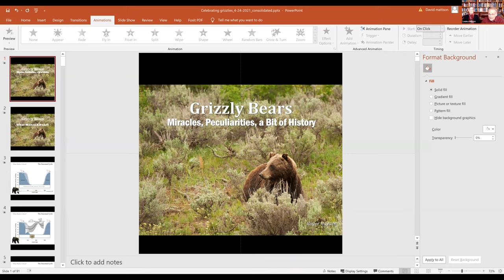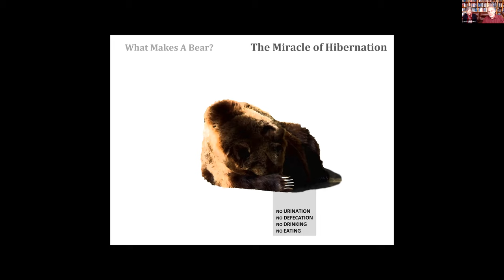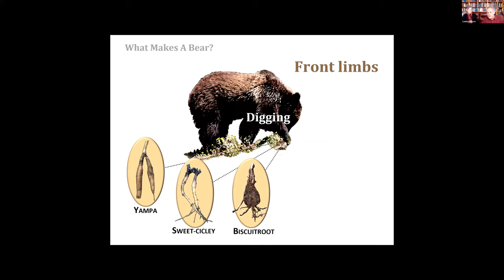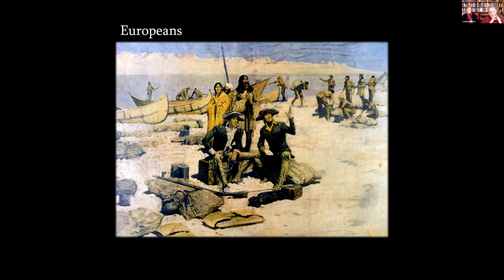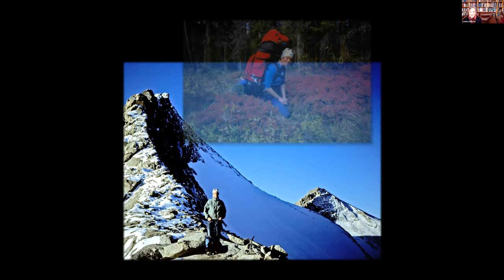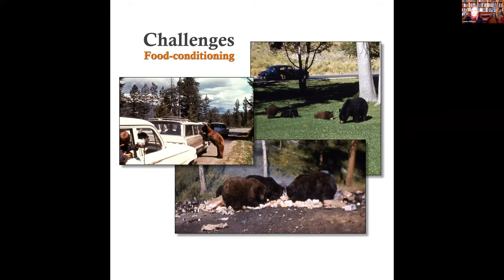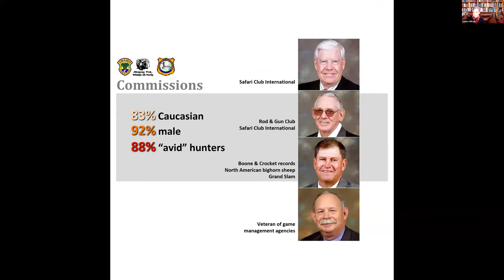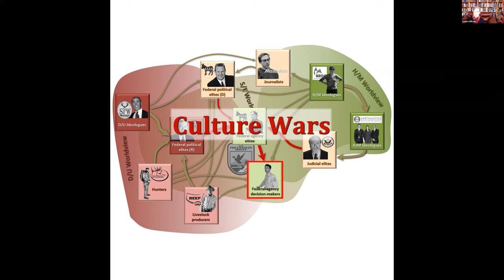Grizzly Stories: Reflections on Natural History and Advocacy with Louisa Wilcox and David Mattson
Wilcox and Mattson seek to protect grizzly bears and the ecosystems that they depend on. They share admiration and awe of the grizzly bear, and hope to restore a sense of the sacred of the wild.

Wilcox has worked for Natural Resources Defense Council, Sierra Club, Center for Biological Diversity and Greater Yellowstone Coalition, and has advocated for grizzly bear preservation for over 30 years. Mattson is a wildlife biologist and has studied both grizzly bears and mountain lions in the field for the last 35 years.

In collaboration with the Salisbury Association Land Trust.